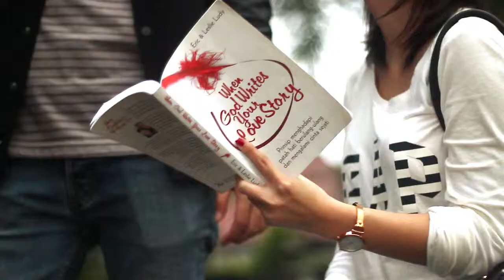Soulmate Class 2014